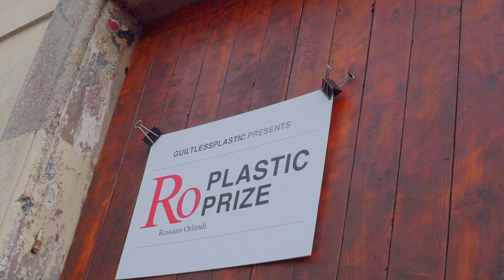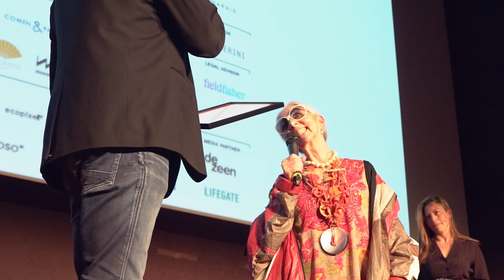ECONYL® for Ro Plastic Prize by Rossana Orlandi - Milan Design Week 2019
Rossana Orlandi launched the first edition of “Ro Plastic Prize” to challenge and inspire the design community to think differently about how our things are made.
Many masterpieces have been created and displayed at Fuori Salone 2019, proving that in designing new products, there is no need to choose between sustainability and creativity.
Alcarol, Kiki van Eijk, Lorenza Bozzoli, and Tiziano Guardini chose ECONYL® regenerated nylon as the key ingredient for their design products.
The winners have been awarded during Milan Design Week.